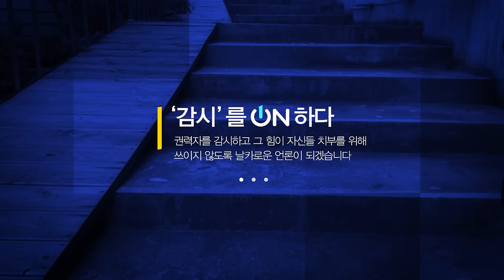[특별인터뷰] 투사가 된 김민석! ”검찰 독재 내손으로 끝내겠다“